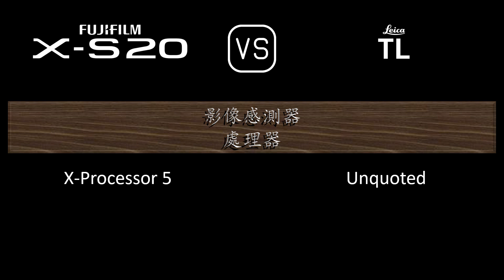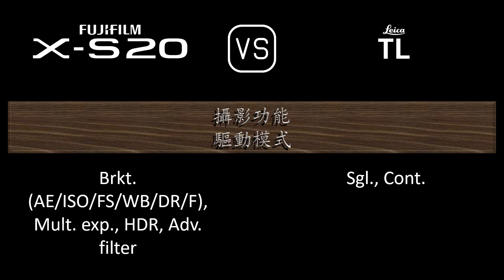Fujifilm X-S20 與 Leica TL 的規格比較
本片是 Fujifilm X-S20 與 Leica TL 的功能概述和規格比較 (comparison of specifications)，希望對您有所啟發。感謝您的支持。

00:24 推出
00:32 機身
00:41 影像感測器
01:05 影像
01:21 光學與對焦
01:50 屏幕
02:10 取景器
02:26 攝影功能
03:27 錄像功能
03:43 儲存
03:47 連接性
04:16 物理特性
04:36 雜項